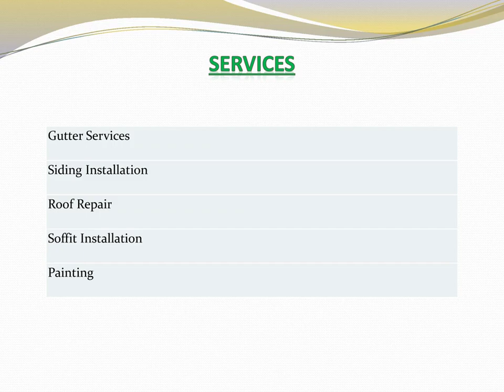Best Soffit Installation Services in Brooklyn Homes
Looking for the best Roof Repair Services in Brooklyn Homes? Then visit Gutter Aid Services LLC. Their team of experts has been serving the community for years, providing top-notch gutter solutions to their valued customers. They understand the importance of having functional gutters that protect your property from water damage. Their team is equipped with state-of-the-art tools and equipment, allowing them to deliver quality workmanship every time. You can visit their website for additional information.